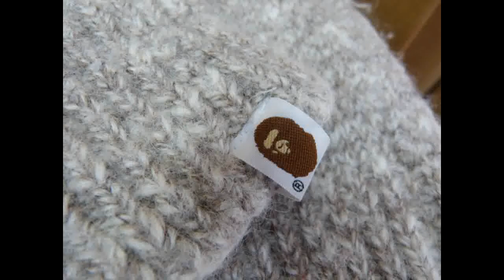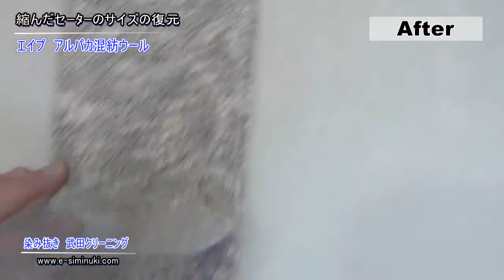エイプ 縮んだセーターのサイズの復元